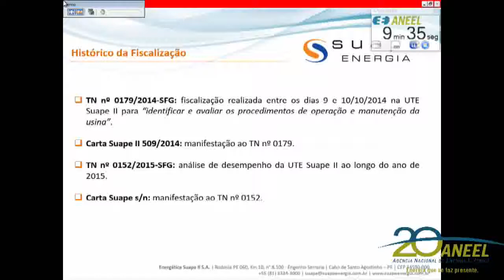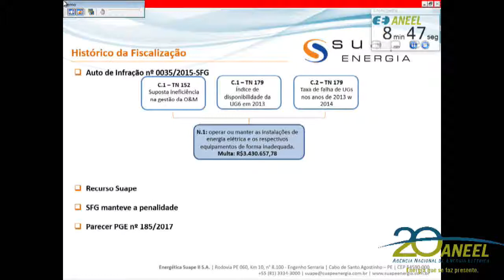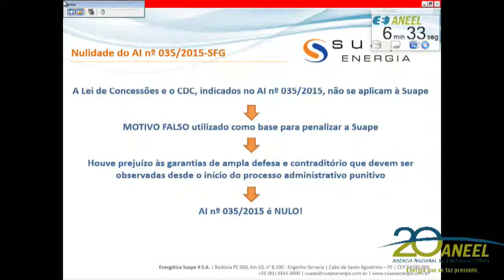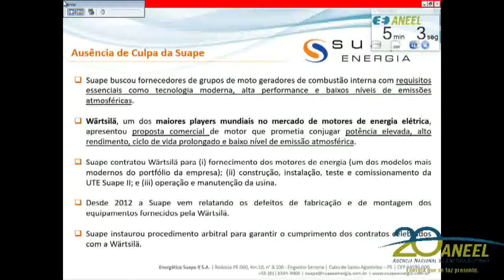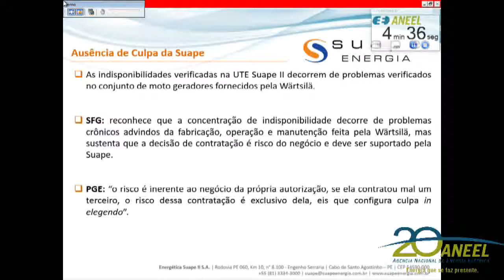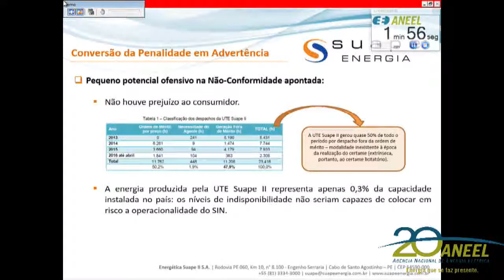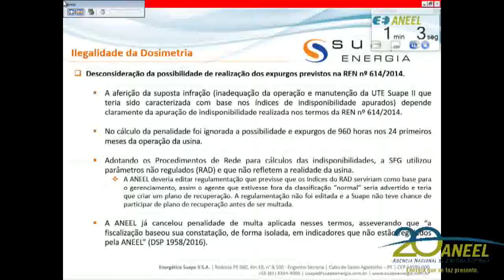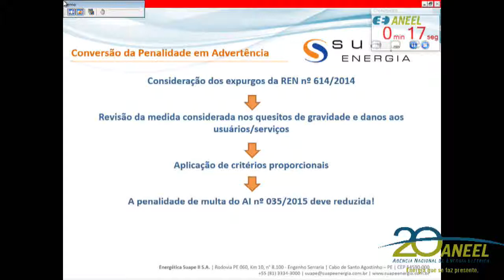Item 16 - 25ª Reunião Pública Ordinária ANEEL 11/07/2017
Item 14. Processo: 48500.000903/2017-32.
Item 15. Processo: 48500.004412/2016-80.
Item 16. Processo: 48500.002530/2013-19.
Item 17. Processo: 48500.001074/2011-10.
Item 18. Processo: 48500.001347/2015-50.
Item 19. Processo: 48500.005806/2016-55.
Item 20. Processo: 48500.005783/2016-89. Processo retirado de pauta.
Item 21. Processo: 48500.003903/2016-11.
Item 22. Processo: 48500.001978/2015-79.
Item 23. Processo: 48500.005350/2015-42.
Item 24. Processos: 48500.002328/2014-60, 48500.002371/2014-25, 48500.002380/2014-16 e 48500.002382/2014-13.
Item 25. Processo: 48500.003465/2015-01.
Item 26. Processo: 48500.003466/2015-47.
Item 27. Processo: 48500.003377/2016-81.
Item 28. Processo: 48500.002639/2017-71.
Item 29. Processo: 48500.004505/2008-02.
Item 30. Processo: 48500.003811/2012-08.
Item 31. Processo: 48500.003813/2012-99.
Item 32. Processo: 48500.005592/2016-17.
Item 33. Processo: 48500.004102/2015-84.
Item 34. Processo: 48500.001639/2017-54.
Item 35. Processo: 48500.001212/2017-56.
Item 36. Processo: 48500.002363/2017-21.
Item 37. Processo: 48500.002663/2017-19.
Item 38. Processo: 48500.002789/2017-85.